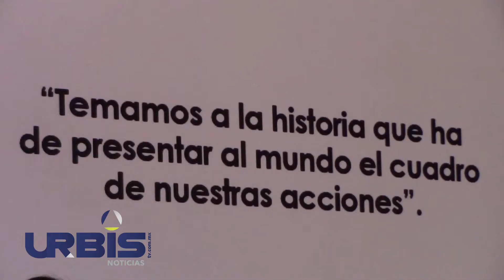Dice Ramírez Bedolla que despidos en el SAT son por corrupción – UrbisTV